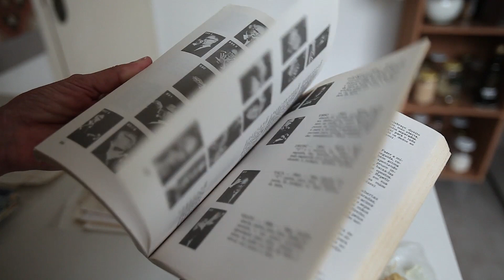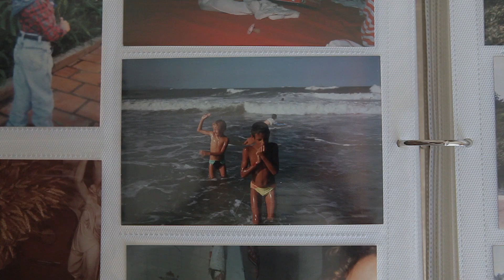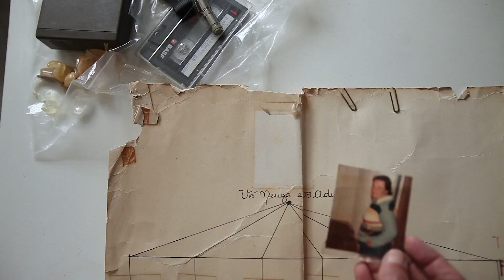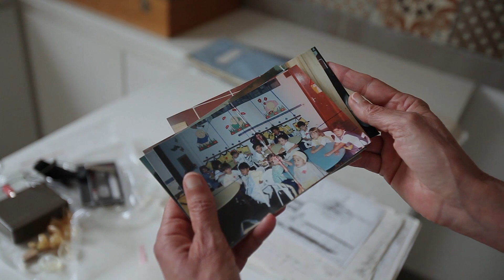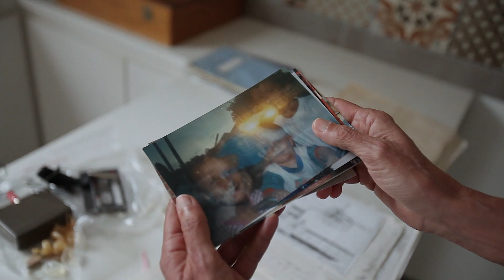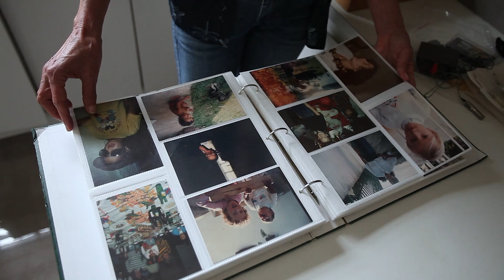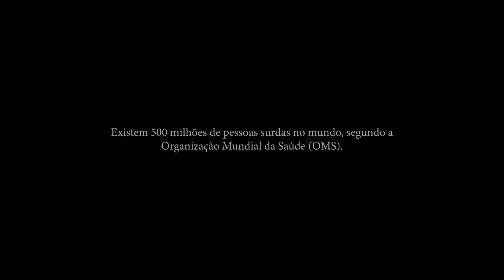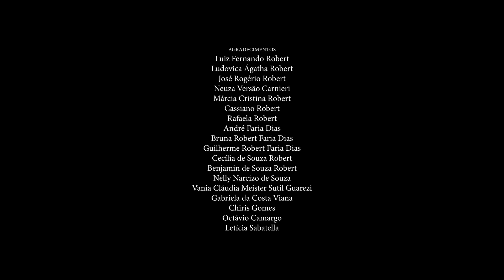A BUSCA DO EU E O SILÊNCIO (2021)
O primeiro contato que Márcia teve com uma pessoa surda, foi com seu filho Giuliano. Em "A Busca do Eu e o Silêncio", do diretor surdo Giuliano Robert, conhecemos a trajetória de sua mãe ao criar uma ponte entre o som e o silêncio, em um país onde a população de 10 milhões de pessoas surdas ainda é invisibilizada.

Um filme de: Giuliano Robert

Elenco: Márcia Cristina Robert
Imagens de Arquivo Pessoal: Francisco Luiz Robert, Lorena Kozlowski, Rita de Cássia Maestri, Pierângela Nota Simões

Roteiro, Direção e Fotografia: Giuliano Robert
Produção: Andréa Tomeleri, Fábio S. Thibes, Gil Baroni
Produção Executiva: Gil Baroni
Montagem: Giuliano Robert, Larissa Nepomuceno
Legendagem: Larissa Nepomuceno, Karla Keiko
Som Direto: Gil Baroni